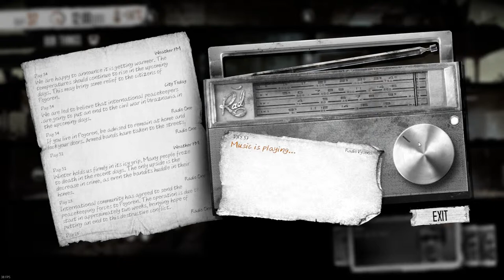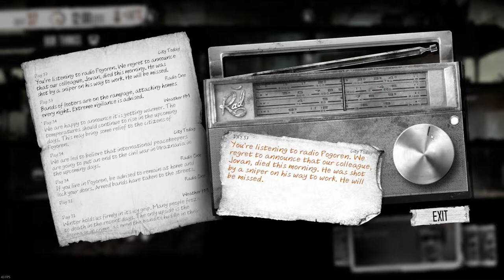This War of Mine (PC) || Episode 22: Bürgerwehr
Die Münster-WG schaufelt, nun da sie in Saus und Braus leben kann, ihr gutes Gewissen frei. Im Wohnkomplex und Supermarkt wird aufgeräumt. (Hat nichts damit zu tun, dass sie endlich bessere Waffen haben und im Prinzip nichts schief gehen kann. Gar nichts.)